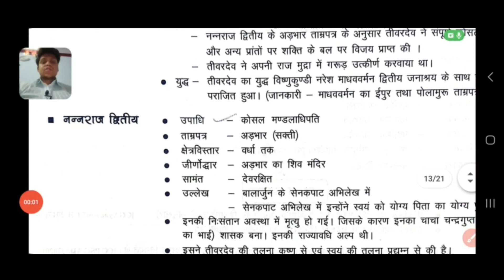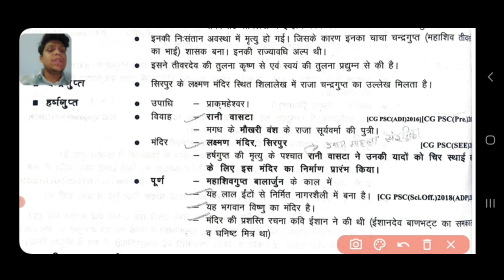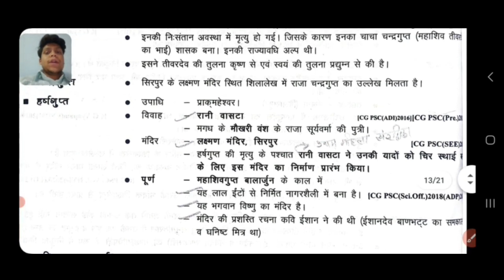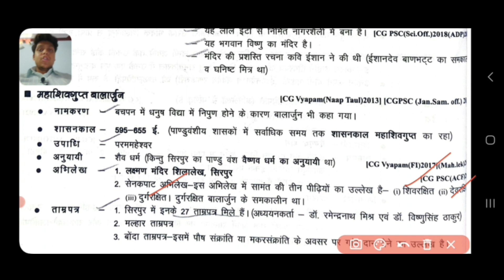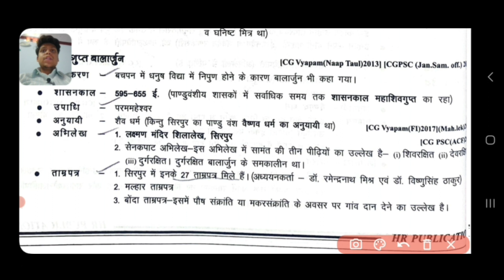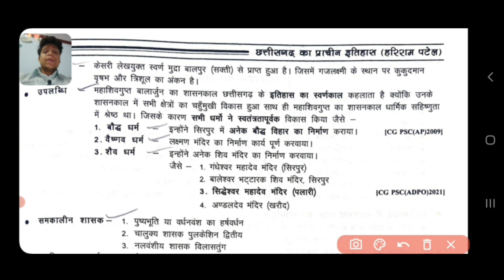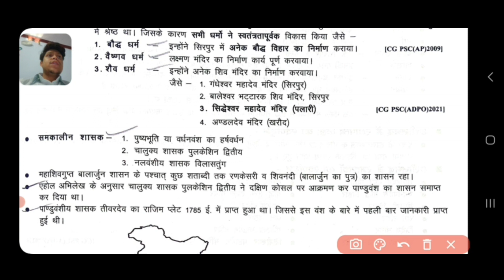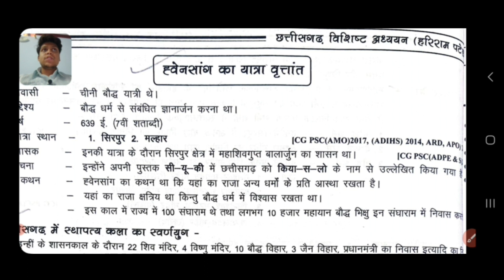L - 58 छत्तीसगढ़ सोम वंश / पाण्डु वंश Part 3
1st Rank in CGVYAPAM 2022
2nd Rank in CGVYAPAM 2018
5th Rank in CGVYAPAM written exam (ARI)